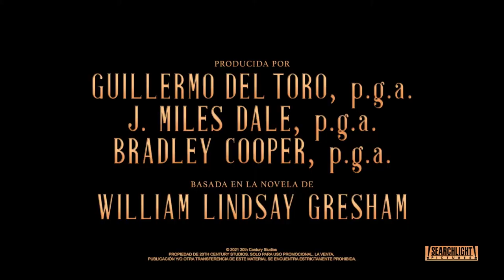El Callejón de Las Almas Perdidas Tráiler Oficial Doblado